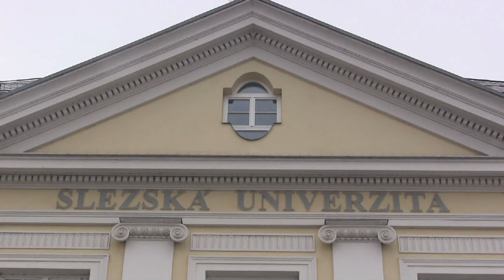Fakulta veřejných politik - Den otevřených dveří 2014